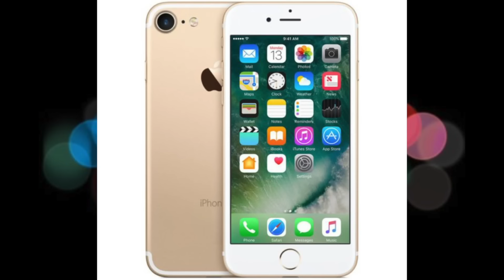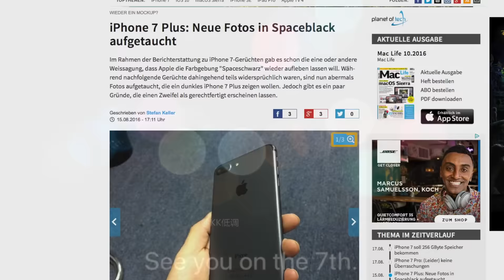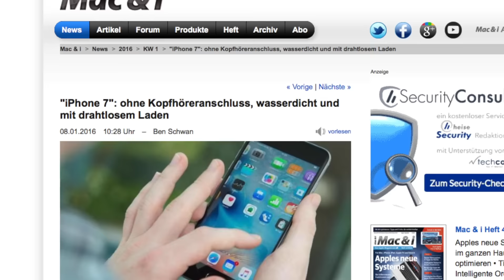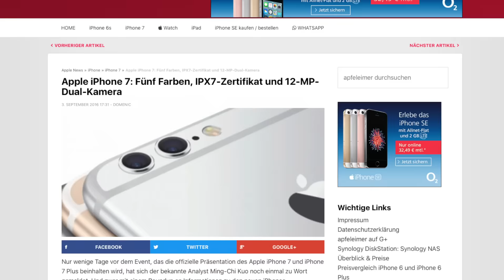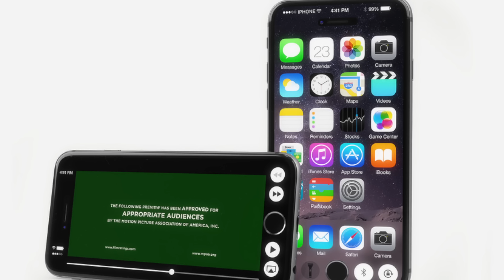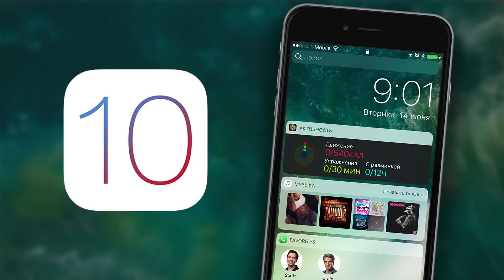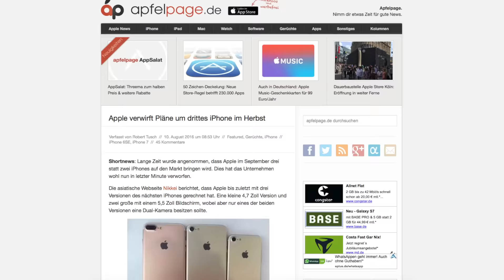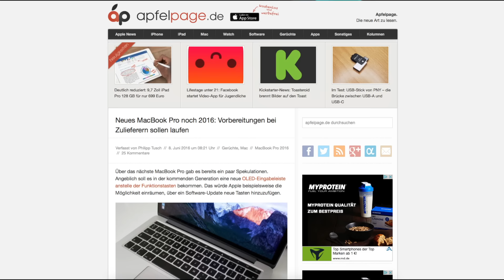Apple September Keynote - iPhone 7, Apple Watch 2, MacBook Pro 2016 etc.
Willkommen bei BigAppleTech!

"KsTBeats - Beat Nr. 126 - Simple"

"KsTBeats - Beat Nr. 104 Illusion"

"KsTBeats - Beat Nr. 152 Black and white"
Quellen:

Gedreht und Geschnitten von BigAppleTech Bijan And Tim (BAT) . Die Inhalte dieses Videos sind urheberrechtlich geschützt. Jede Vervielfältigung, Vorführung, Sendung, Vermietung und/oder Verleihung des Videos oder einzelner Inhalte ist ohne Einwilligung des Rechteinhabers untersagt und zieht straf- oder zivilrechtliche Folgen nach sich. Alle Rechte bleiben vorbehalten.